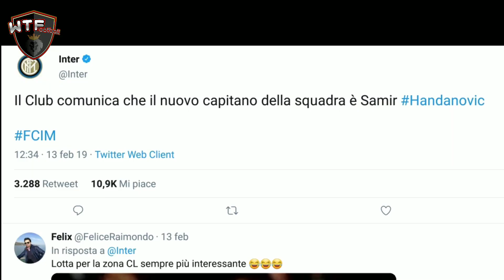MAURO ICARDI,il capitano(ex) più discusso della storia dell'Inter.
Riviviamo le tappe che hanno portato via la fascia di capitano dal braccio di Mauro Icardi. Quale sarà il suo futuro?